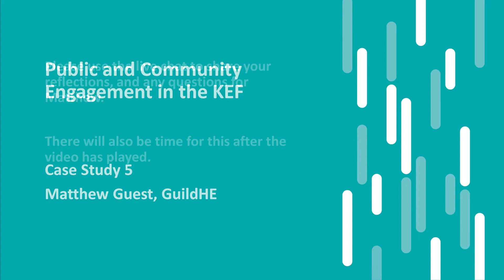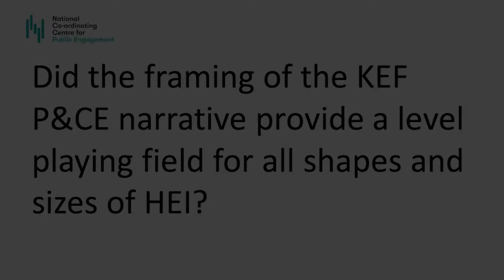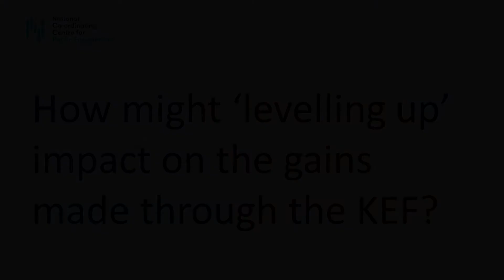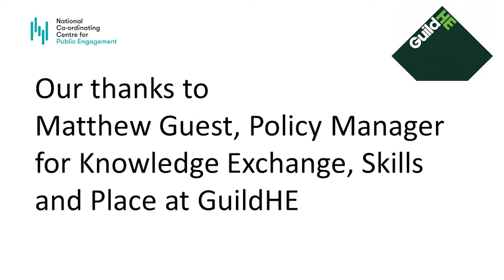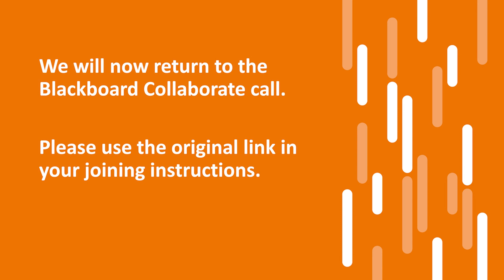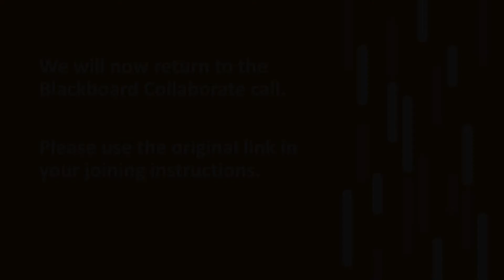KEF Case Study 5 Matthew Guest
Matthew Guest from GuildHE offers some reflections on how small and specialist institutions fared in the KEF – and picks out some of the positives, but also some of the challenges.

This video was launched as a live 'watch party' during an NCCPE event.